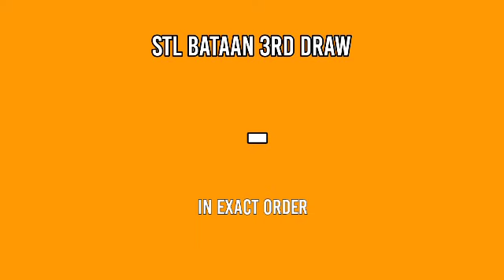1ST DRAW, STL BATAAN 11AM RESULT TODAY MARCH 24, 2022 MORNING DRAW RESULT PHILIPPINES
STL Small Town Lottery, First draw result for STL BATAAN STL Pares Game.
Here is the STL BATAAN Result Today (11:00 AM DRAW RESULT).
STL BATAAN 1ST DRAW RESULT TODAY
GAME: STL BATAAN 1ST DRAW